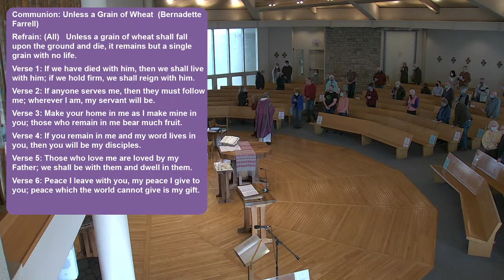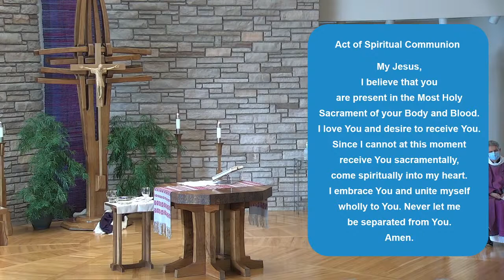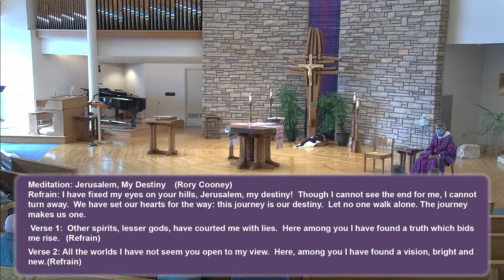3-20-21 Mass, Saint Mary Catholic Community